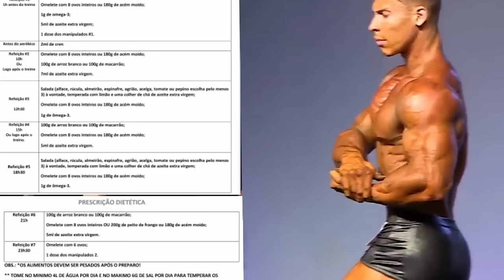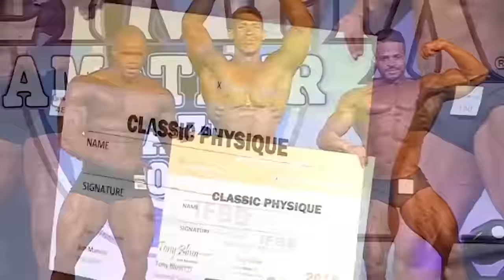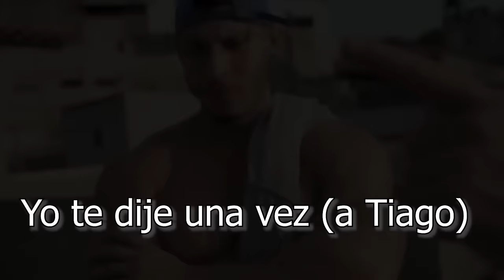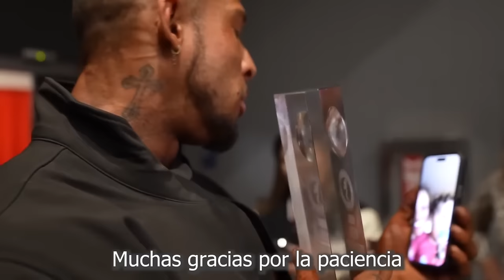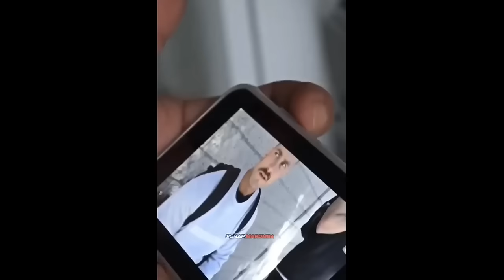RAMON DINO ❌ De las CALLES DE BRASIL a DESAFIAR a CHRIS BUMSTEAD (Documental) Mr Olympia 2024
vemos el mr olympia 2023 en la categoria classic physique con chris bumstead ramon dino
ruff disel
urs kalecinski
dibrah